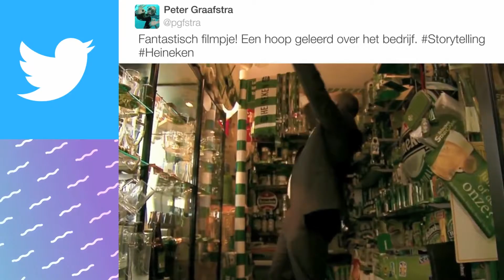PROMOTIE VIDEO - Storytelling People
Glorydyas Media maakte deze promotie video voor Storytelling People, dat gespecialiseerd is in corporate storytelling en bedrijven als Heineken, Randstad en NS helpt met het vertellen van hun unieke verhaal. Met hun werkwijze maakt Storytelling People het abstracte bedrijfsverhaal toegankelijk in verhalen ván mensen en vóór mensen. Identiteit, missie, visie, ambitie en strategie krijgen dankzij storytelling betekenis in hoofden én harten. Social media speelt daarin een steeds grotere rol. Glorydays Media maakte deze korte, makkelijk deelbare video waarin we de aandacht vestigen op de visuele mogelijkheden van storytelling op social media.

Download onze brochure met Promotie Video formats, bijbehorende prijzen en speciale kortingen